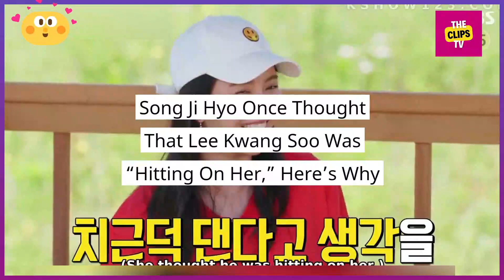"Running Man" She's CUTE, Kim Jong Kook Admitted😍